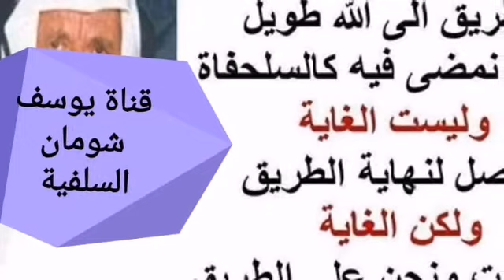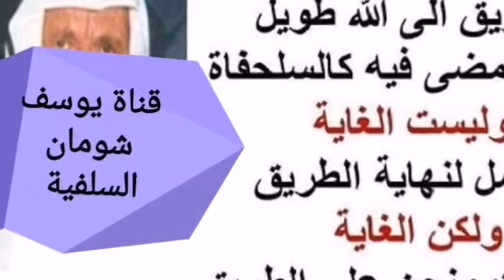19-259 هل يجوز قراءة الفاتحة في الخطبة ؟ ومتى تكون الخطبة شرعية؟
هل يجوز قراءة الفاتحة في الخطبة ؟ ومتى تكون الخطبة شرعية؟

السائل : نعم فيه سؤال آخر
الشيخ : تفضل
السائل : حول قضية قراءة الفاتحة قبل الخطبة ، إذا أرادوا أن يتفقوا على الزواج يقرأون الفاتحة ؟
الشيخ : أنت تحورني معك بالتعبير السوري ، أنت قلت الخُطبة ، قل الخِطبة .
السائل : الخِطبة
الشيخ : يقرأون الفاتحة
السائل : يقرأون الفاتحة بدون دفع أي مهر ، ويتحدد أو ما يتحدد المهر
الشيخ : نعم
السائل : و ... مدة ، واحتمال بعد ما يتم الزواج ، في خلال الفترة هذه ، ممكن أن يحضر خطيب آخر للبنت ، ويقول : بأن فاتحتك مقرؤه
الشيخ : الفاتحة ماذا ؟
السائل : مقرؤه
الشيخ : مقرؤة
السائل : هل له وضع في الإسلام ؟ صحيح وإلا غير صحيح .؟
الشيخ : نحن بالنسبة لقراءة الفاتحة ، حكمها حكم قراءة الفاتحة بعد الفريضة مثل ما يقرأون ثلاث مرات (( قل هو الله أحد )) قبل الصلاة ، هذه ليس لها أثر في السنة ،واضح
السائل : واضح
الشيخ : طيب لكن أنا يهمني أني أعرف سواء قرئت الفاتحة أم لم تقرأ صار فيه خطبة هناك . وصار فيه موافقة كما يقول بعض الفقهاء إيجاب وقبول ، وإلا هي يعني ... الخطبة الحقيقة .
السائل : ... الخطبة الحقيقة .
الشيخ : أي نعم ، معناها ما صارت خطبة شرعية ، فحينئذ إذا جاء خاطب ثاني ، لو كانوا قرأوا بالنسبة للخاطب الأول فاتحات عديدة ، لا يؤثر ما دام ليست خطبة شرعية . واضح ؟
الشيخ : وإياك ... .
السائل : فيه عندي ابني
الشيخ : ... .
السائل : يسأل من هو أول شهيد في الإسلام ... دمه ؟
الشيخ : ... .
الشيخ : سؤال
السائل : من هو أول شهيد في الإسلام ... دمه ؟
الشيخ : نعم هذه والله حذورات في الجرائد والمجلات ما نعتني فيها إلا ، لأن ما في وراءها إلا التهزيل ما فيها علم .
السائل : جزاك الله خيرا
الشيخ : وإياك .